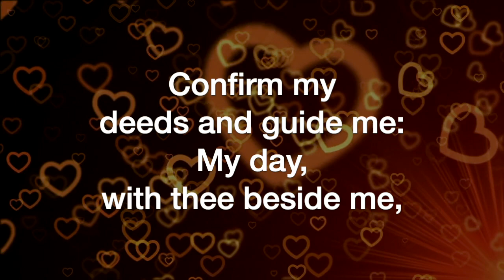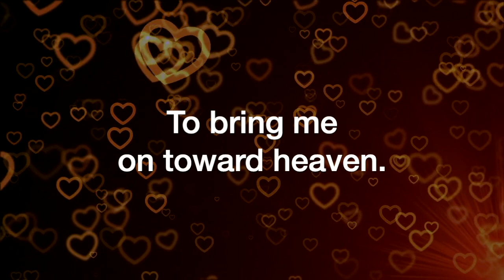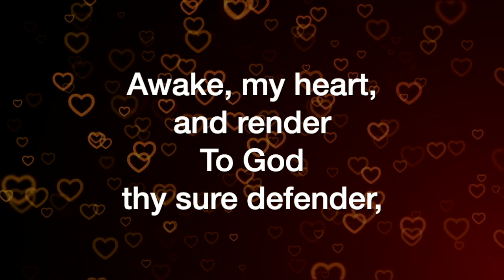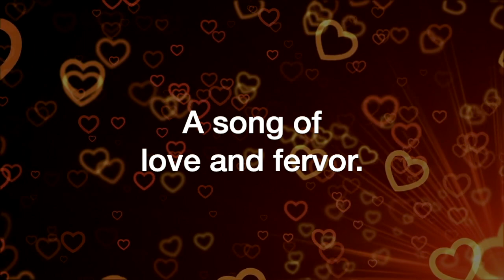Awake, My Heart (Jane M. Marshall)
Awake, My Heart, by Jane M. Marshall, sung by the Sheltering-In Choir of FPC Downey. Remote contributions from: Rebecca King Sommer, soprano; Julmina Elizabeth Marcelo, alto; Marius Evangelista, tenor; Norm Evangelista, bass and GarageBand.